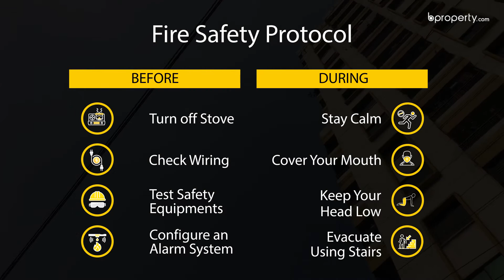Well-planned 1,685 Sq. Ft. Flat in Motijheel | Flat for Sale in Dhaka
Motijheel is a busy area that has plenty of opportunities around. You will find that there's much to look forward to over here. This 1,685 Sq. Ft. residential apartment is one of a kind. The rooms are spacious and exhibit luxury. The residence can be made into a home which is extravagant if a little thought is put into it. The colors should be vibrant and the furniture should be equally appealing.